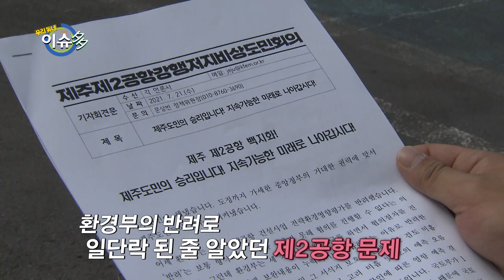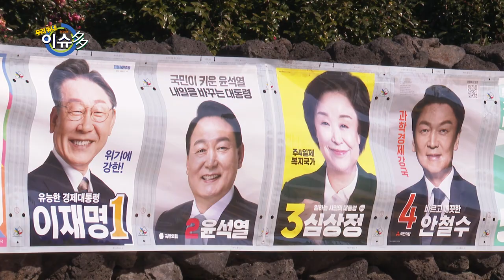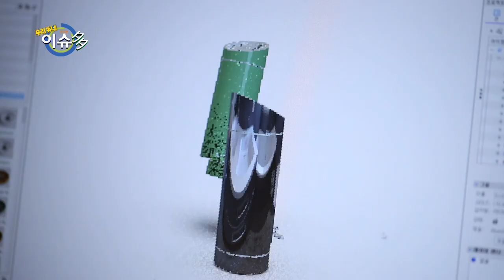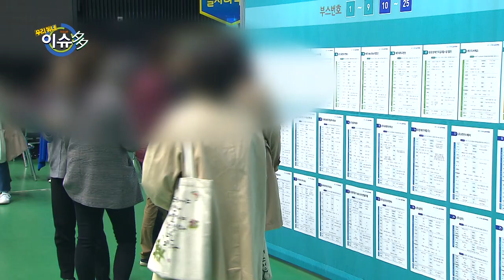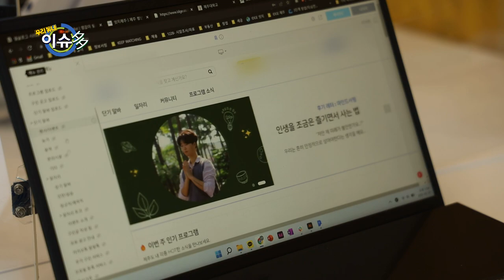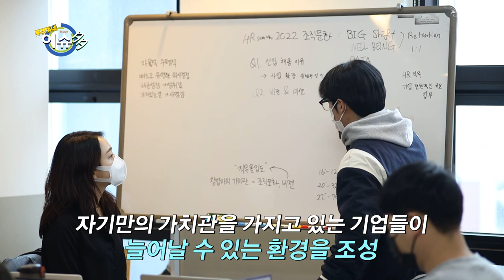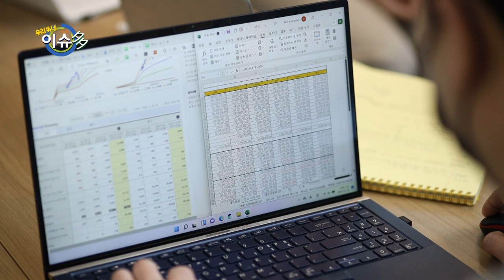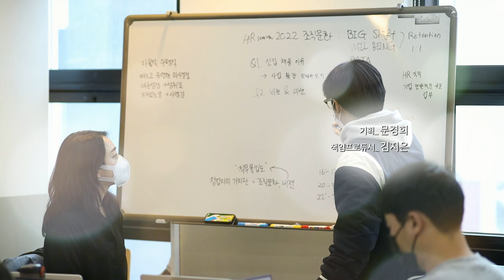[우리동네 이슈多] 제주의 이슈, 제2공항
20220304 방송

이번주 이슈 [제20대 대선]

1. 제 20대 대선의 제주도 핫 이슈 제2공항의 마을분위기
 - 주요 대선 후보들의 제2공항 공약으로 인해 다시 이슈로 떠오른
   제2공항 문제, 그로 인해 긴장감이 흐르는 마을로 들어가 본다.

2. 지역 청년들의 일자리 문제
 - 전국 평균임금 최저, 청년 일자리 부족 등 대선을 앞두고
   제주 청년들의 현실적인 문제와 바람을 청년들의 입으로 직접 들어본다.